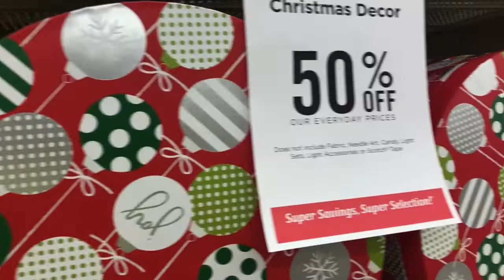Vlogmas Day 1!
Hey yal vlogmas is in full affect! Get ready for Day 2!

For T-shirts
Mr. Grinch

Mrs. Grinch

GO WATCH THE D&T SHOW!